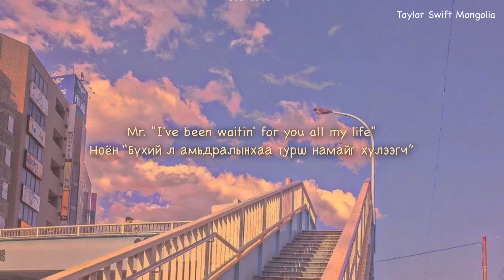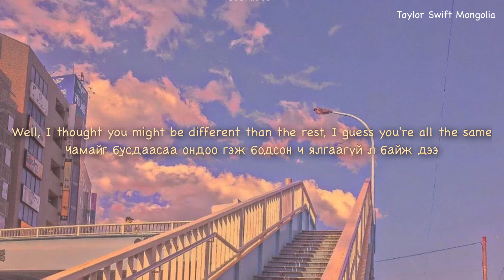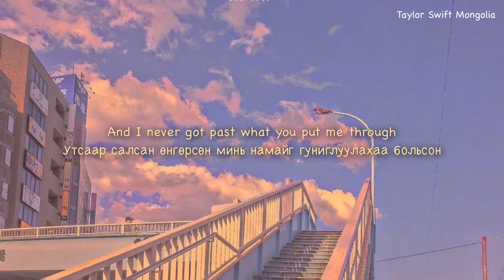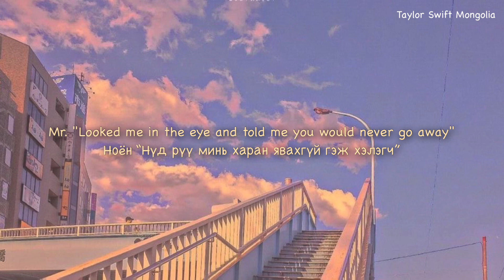Taylor Swift - Mr. Perfectly Fine (Taylor’s Version) (From The Vault) | Mongolian Subtitle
translated by: arighun
sub by: arighun